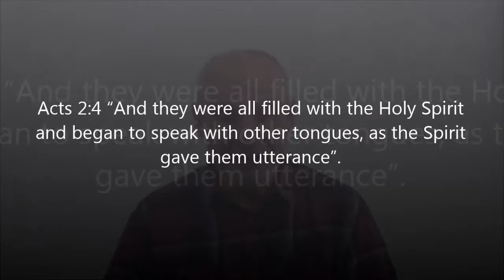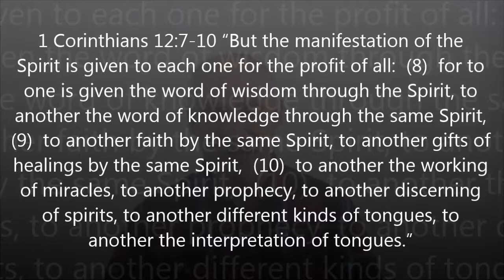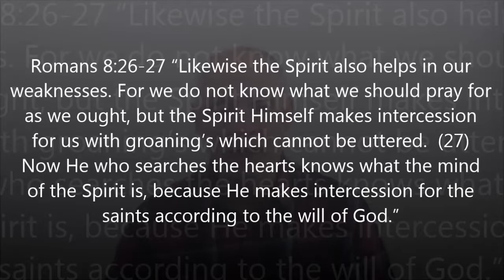All believers can and should speak in tongues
In this lecture we discuss tongues as being the main evidence of the baptism of the Holy Spirit as well as the difference between tongues and the spiritual gift called "kinds of tongues".